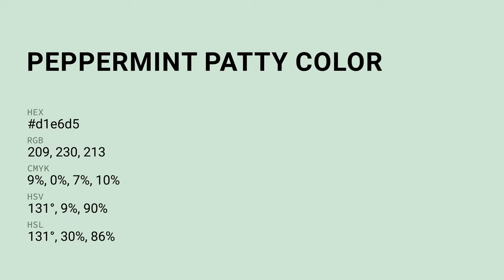Peppermint Patty color d1e6d5 hex color - Green color - Warm color d1e6d5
What color is Peppermint Patty ? d1e6d5 hex color - Green color - Warm color d1e6d5

Hex d1e6d5 Color Code is also known as Peppermint Patty color.